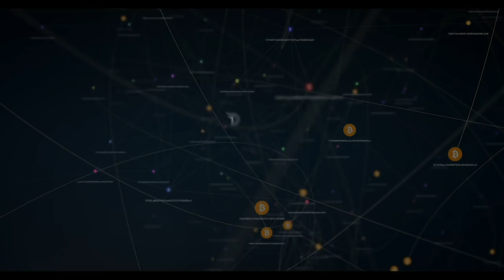Divi Project AMA's Vol. 1 August 20th 2018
The Divi team brings us our first edition of Divi AMA Answers.